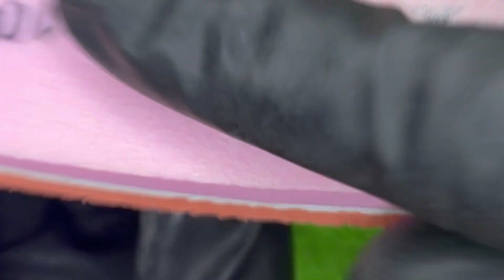ESSA UNHA DEU TRABALHO PARA DESENCRAVAR DA MINHA PRIMA PARTE 2😭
Não se esqueçam de me ajudar curtindo esse vídeo, no canal e ativando o sino,❤️, compartilha também esse vídeo por favor. Obg por tudo gente bjs❤️🤗

❤️Meu Curso básico  de Manicure de R$59,90

MEU CURSO De MANICURE 99,90Promocional💕

PARA PARCERIAS EMAIL Paula.priscila.angela@outlook.